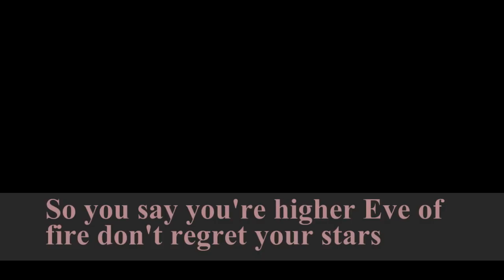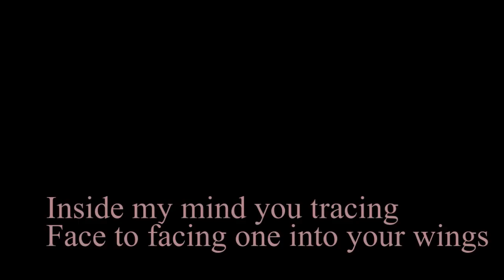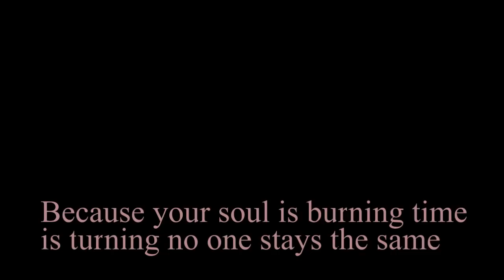Butterfly Carnival Lyrics - Sandwich